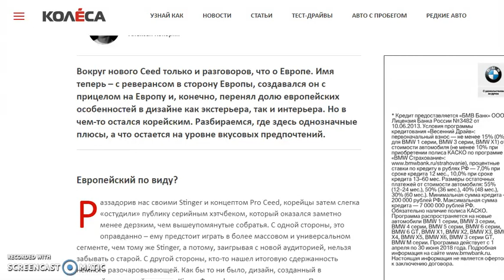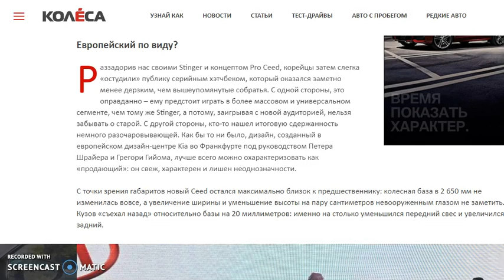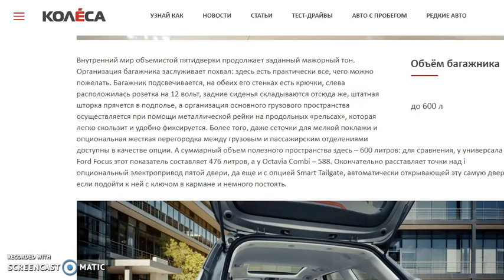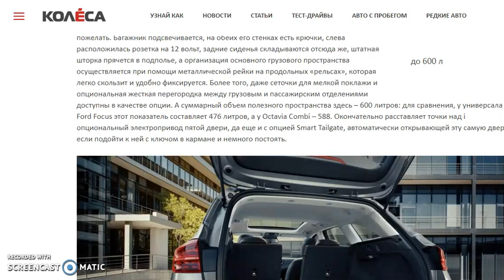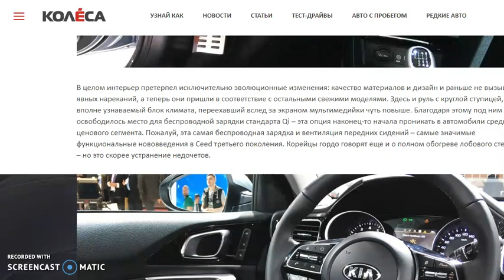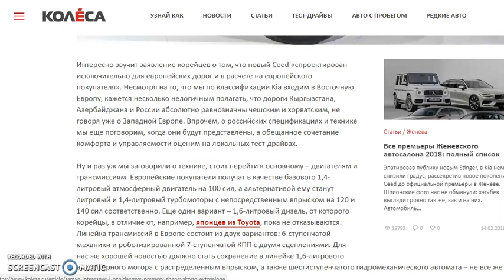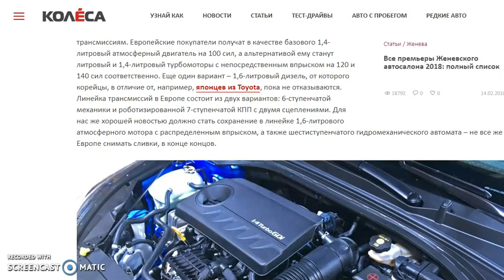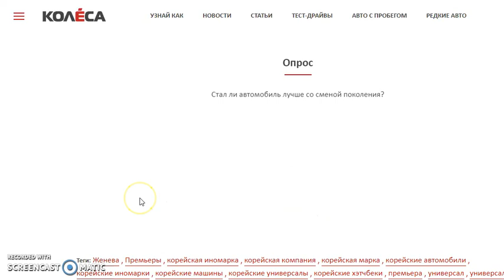Kia Ceed SW 2018